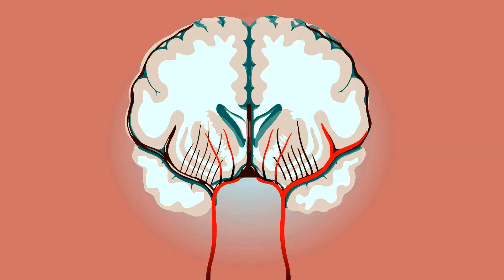¿QUE ES LA NEUROPSICOLOGIA? (bien explicado) 🧠✅ // neurociencias en psicologia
En este video te voy a mostrar que es la neuropsicologia y que es la neurociencia en psicologia